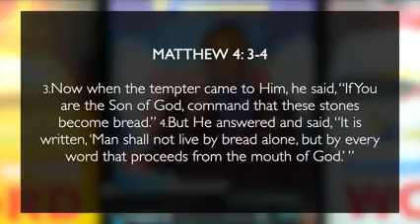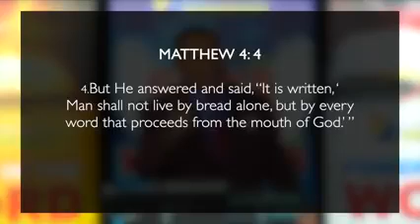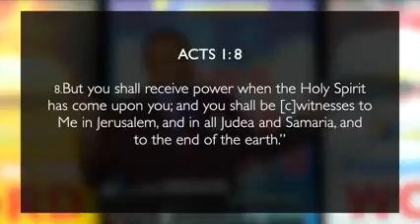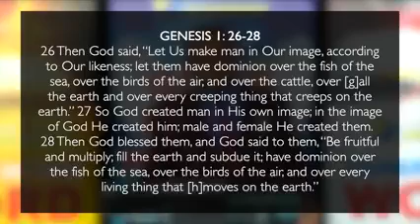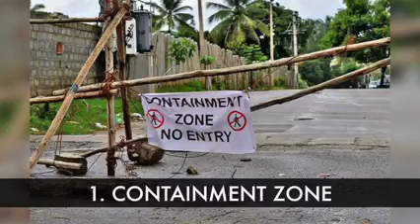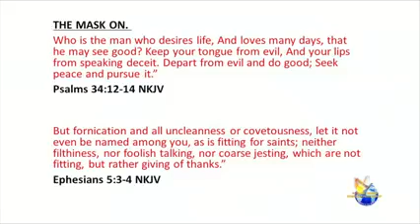SOULS TO JESUS MINISTRY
POWER IN THE WORD PROGRAM
0800hrs - 0900hrs Fiji Local Time
Replay: Power In The Word - 6th June, 2021